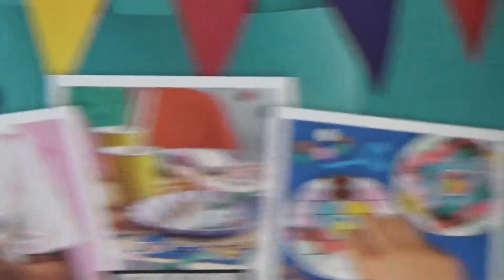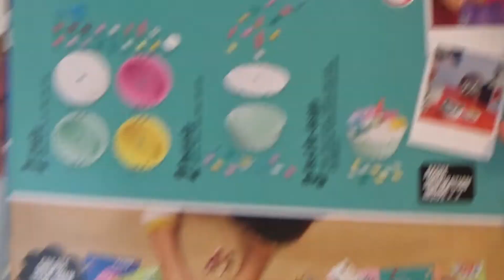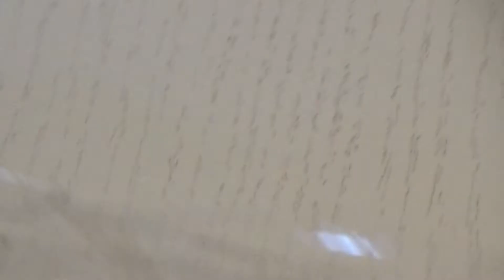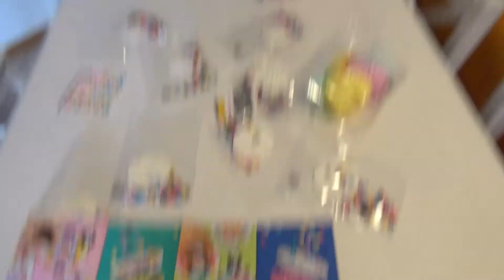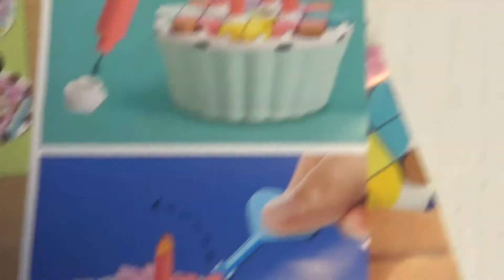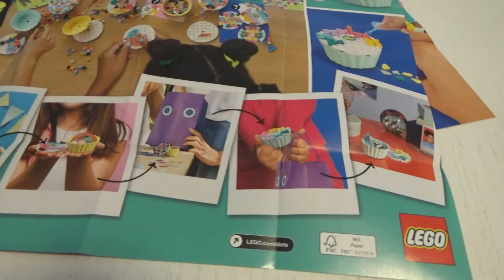LEGO DOTS Kit party creativo (41926) Unboxing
Abbiamo fatto i pancake, questa volta con il LEGO, usando questo set che contiene ben 622 pezzi!